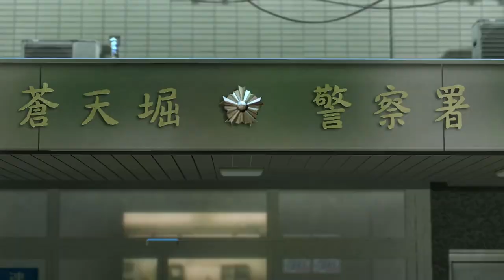YAKUZA 0 Walkthrough Part 31 - NISHITANI'S PARADISE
Majima makes a visit to jail to see Nishitani! Chaos ensues.  Enjoy!

CHAPTERS:
0:00 - intro
0:22 - jawbreaker
0:31 - checking postcards
1:25 - training with Yuki
4:19 - getting more hostesses
5:10 - big shakedown
10:31 - side quest: meeting a ruuuuuuuude old lady
13:36 - bigger shakedown
20:59 - main quest: visiting Nishitani in jail
28:51 - main quest: Nishitani rematch
44:18 - outro